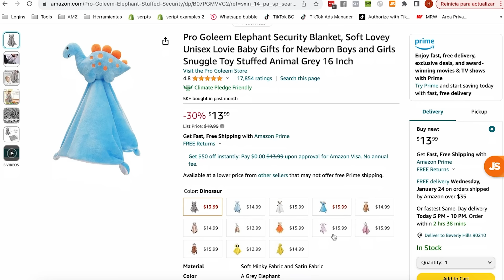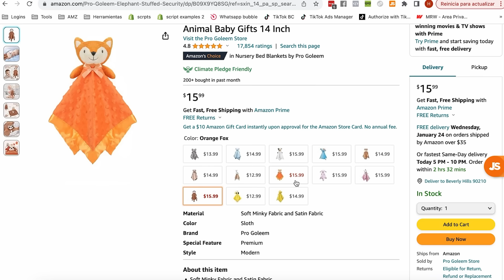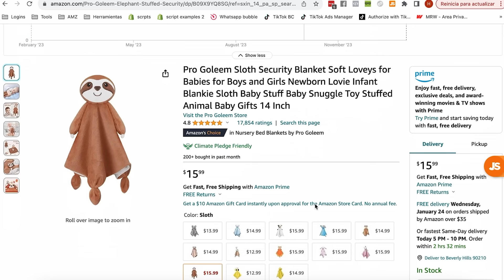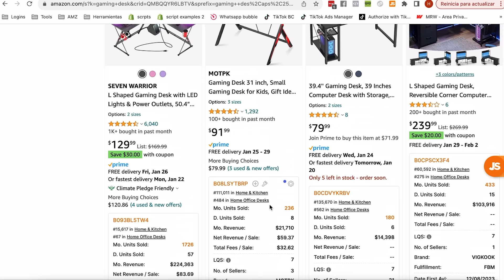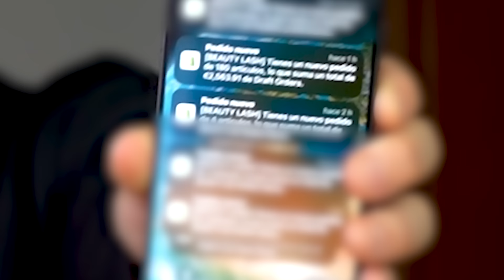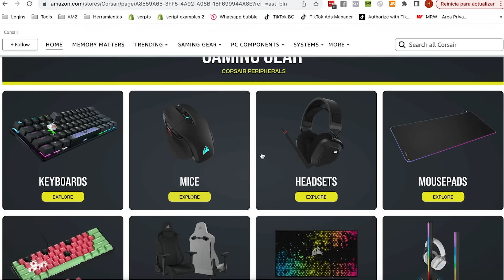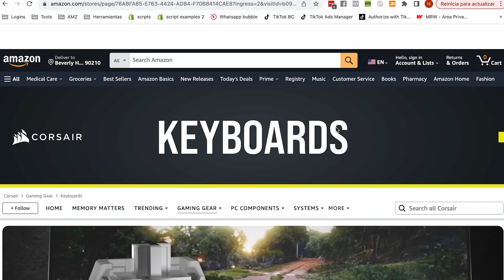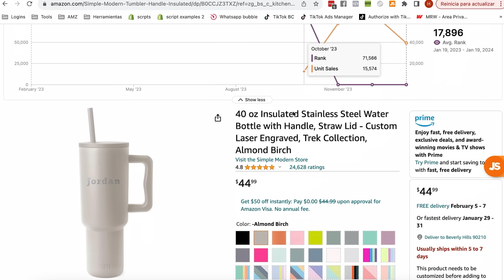Ideas de Negocio Nuevas para Vender en Amazon en 2024